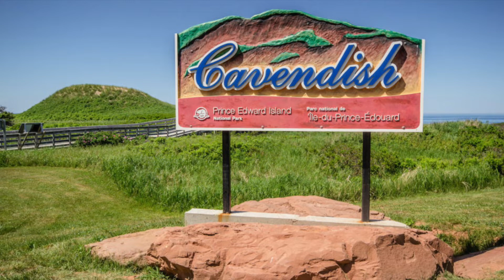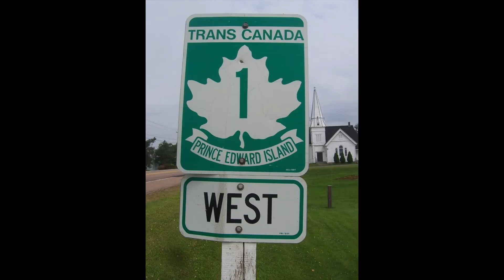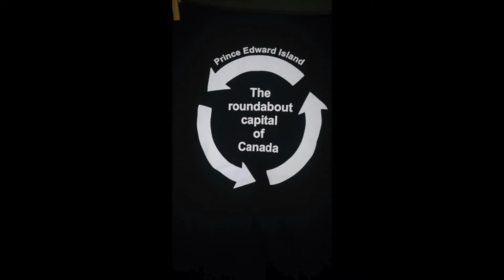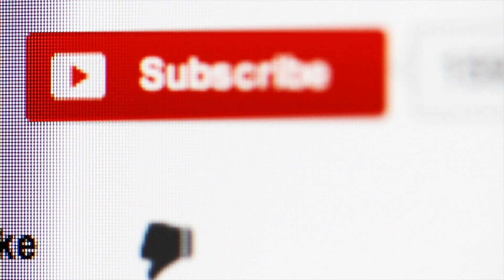5 Things You Should Know Before Moving to PEI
Today's video covers PEI, Canada's smallest province. Should you move to PEI? What are the pros and cons of moving to PEI? Having been to PEI countless times, I can say that it has some of the best beaches in Canada and is absolutely one of the cooler places to visit in Canada. When it comes to living in PEI, it won't be for everyone, but it could be the right fit for you! Let me know what you guys think of PEI, would you consider moving there? What did I miss, let me know!